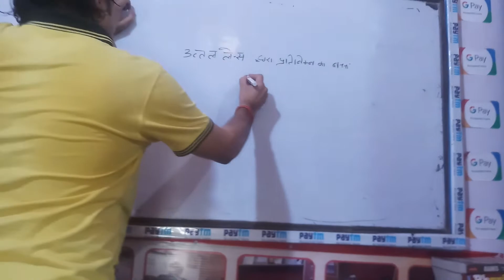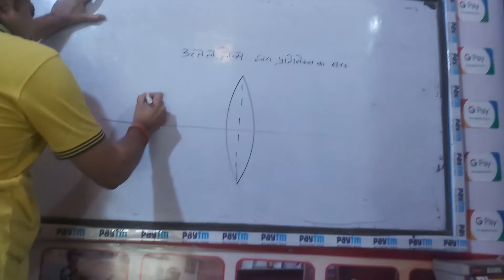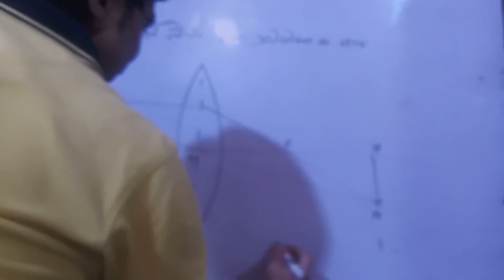optics by MAANSIR physics